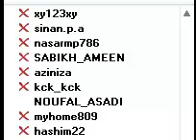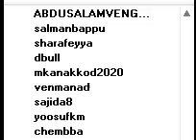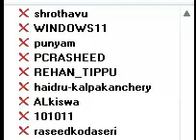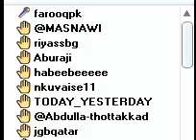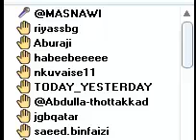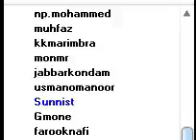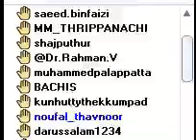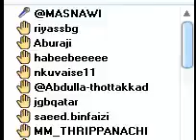KICR LIVE JULY 23 2011 vyaja mudi vyaja sanad part03.mp4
LIVE PROGRAM HELD IN KERALA-ISLAMIC-CLASS-ROOM®© on JULY 23 , 2011 @ 11 PM ( Indian TIme )